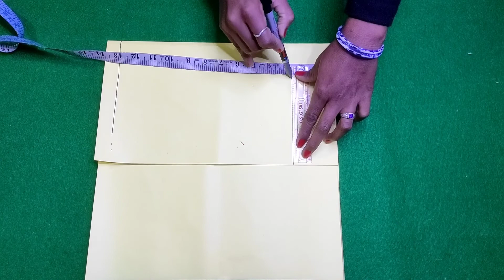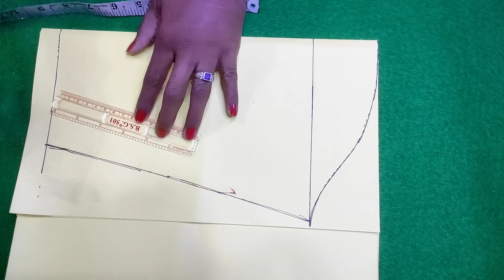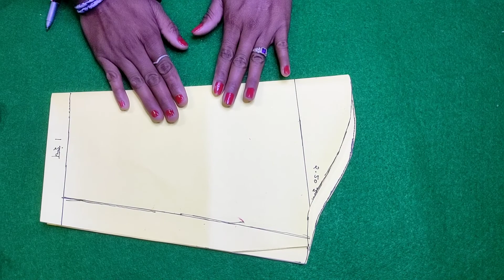Baju Cutting/Sleeves Cutting/Annu tutorials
hallo friends
aaj ke iss video mein ham aapko baaju ki cutting paper par samjhaane waale hain.
aap video ko pura dekhen.

boya m1 mic🎤👇

my 360° mobile stand👇

my ringlight 👇

my digitek ringlight stand👇

mobile tripod stand👇